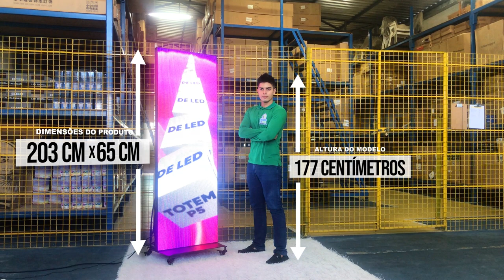O totem De LED pode ser usado dentro de ambientes, como lojas, supermercados, shoppings e eventos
As mídias indoor são uma categoria out-of-home que contempla todos os formatos no interior de estabelecimentos comerciais, estações de trânsito, transportes e edifícios residenciais.